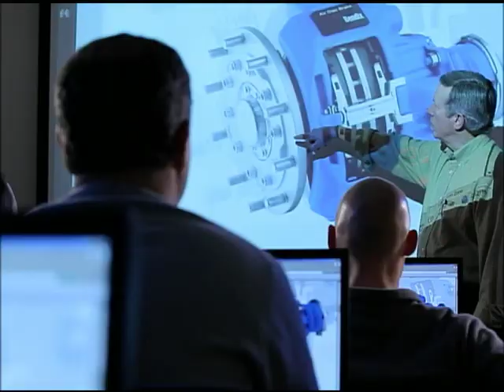Bendix - Join Us (BW5083)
This video invites people interested in transforming their future to consider a career at Bendix, which is made up of Bendix Commercial Vehicle Systems LLC and Bendix Spicer Foundation Brake LLC. Whether you are just starting out or further along on your career path, you'll find Bendix to be a high-tech trailblazer where your contributions are prized. A company with a storied history based in Northeast Ohio, Bendix enjoys a global presence as a member of the Knorr-Bremse group, the world's leading manufacturer of braking systems for rail and commercial vehicles. Bendix develops and supplies leading-edge active safety technologies, air brake charging, and control systems and components under the Bendix® brand name for medium- and heavy-duty trucks, tractors, trailers, buses, and other commercial vehicles throughout North America. Bendix is an industry pioneer employing 2,200 people. Employees experience an exciting atmosphere in which everyone is working toward improving highway safety. At Bendix, employees work on technologies at the forefront of the industry, such as braking systems that help large commercial vehicles stop as fast as a passenger car and stability systems that keep trucks under control regardless of road conditions. Bendix is headquartered in Elyria, Ohio, with manufacturing plants in Acuña, Mexico; Bowling Green, Ky.; and Huntington, Ind. For more information about careers at Bendix,

BW5083